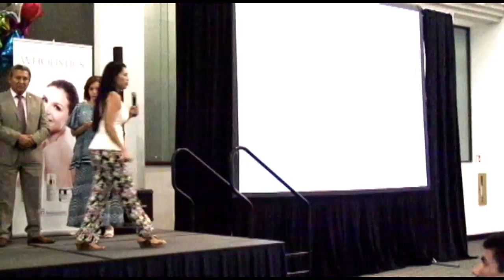Immunotec Margarita Garcia Diamante Ejecutivo